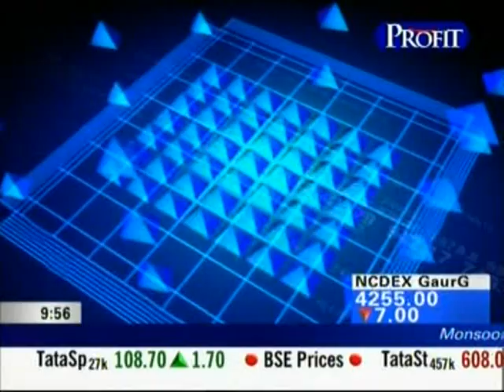Hollywood Moves to India!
Check out this clip from India's biggest news channel.  It shows how legal work is now being outsourced to India, even legal work for big Hollywood studios.  Also check out for the company they are talking about.